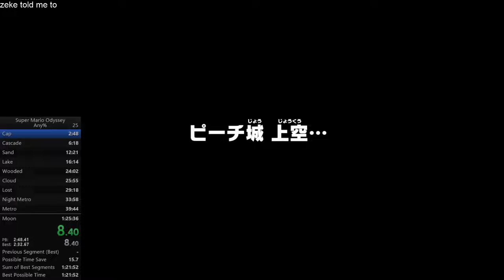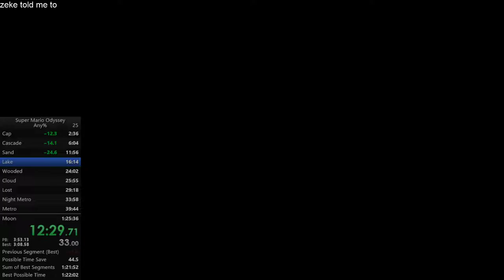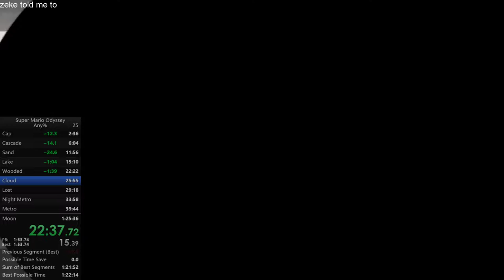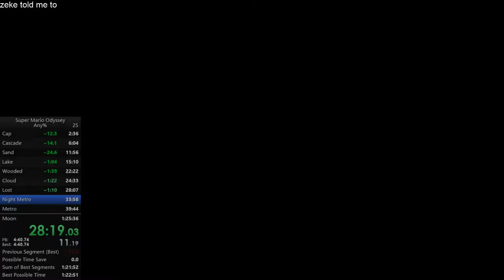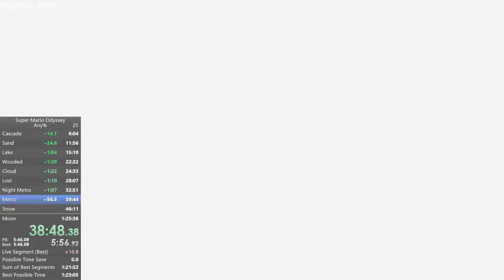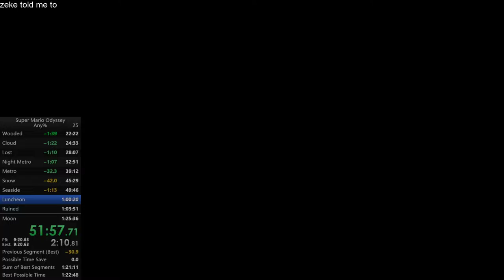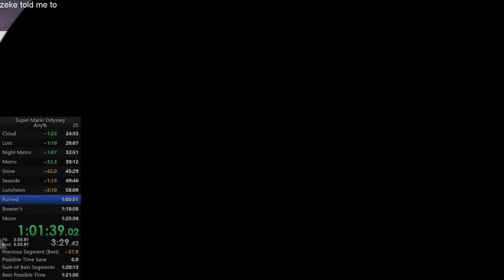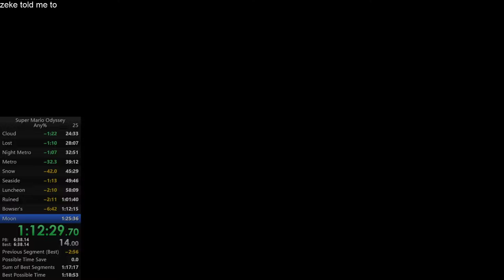slow smo any% run (1:19:21)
just watch up until sand and then skip to mech :)

Cube: